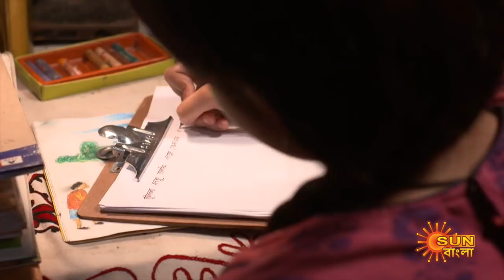Singhalagna - Full Episode | 27th June 2020 | Sun Bangla TV Serial | Bengali Serial